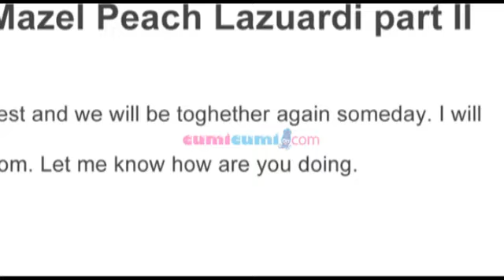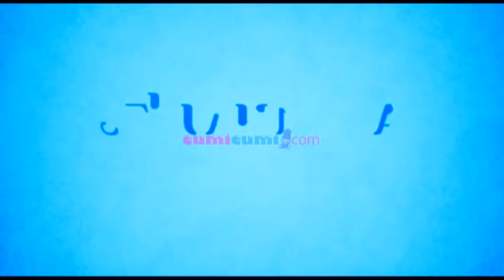SNSC - Chantal Concetta - Part 3